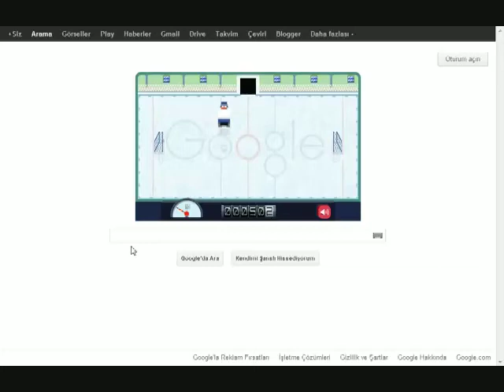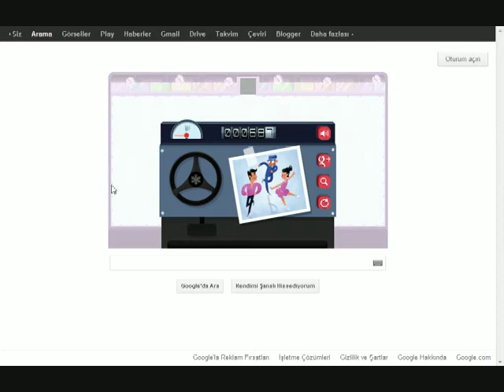Google Doodle Mini-Game.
Google Doodle 16 January Mini-Game